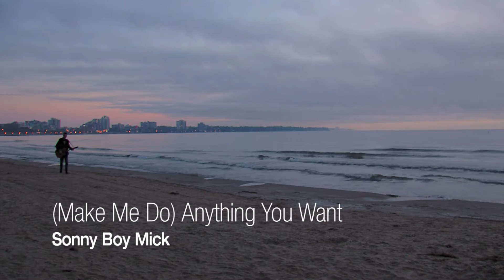Make Me Do (Anything You Want) by Sonny Boy Mick - Official Video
Description  -  (Make Me Do) Anything You Want  - version by Sonny Boy Mick
written by A Foot in Cold Water
produced by Chris McNeill and Sonny Boy Mick
 - video courtesy of Howe Video Production